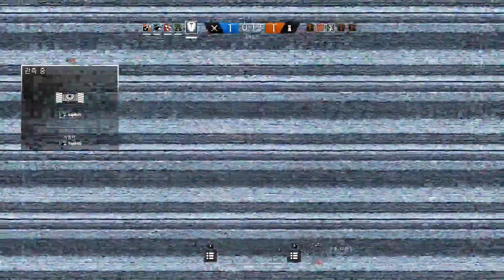Zerglrisk's Game! Siege